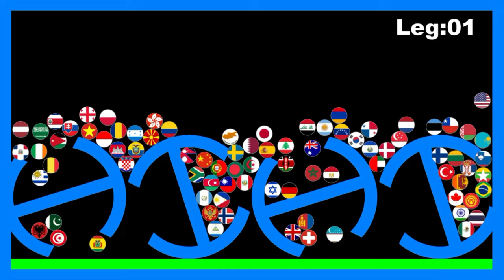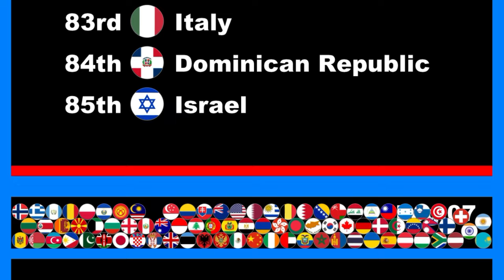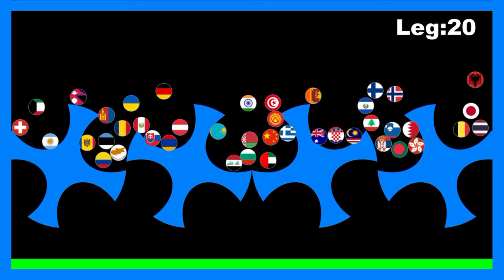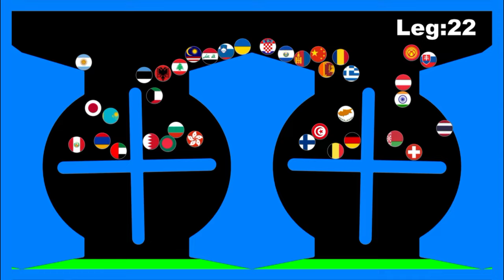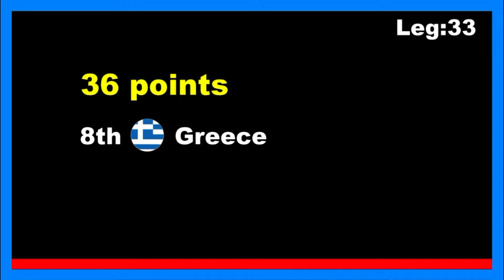[Season6 Day10] 100 countries 39 stages marble point race | Marble Factory 2nd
[point]
1st - 50pts
2nd - 48pts
3rd - 46pts
4th - 44pts
5th - 42pts
6th - 40pts
7th - 38pts
8th - 36pts
9th - 34pts
10th - 32pts
11th ~ 13th - 30pts
14th ~ 16th - 29pts
17th ~ 19th - 28pts
20th ~ 22th - 27pts
23th ~ 25th - 26pts
26th ~ 28th - 25pts
29th ~ 31th - 24pts
32th ~ 34th - 23pts
35th ~ 37th - 22pts
38th ~ 40th - 21pts
41th ~ 43th - 20pts
44th ~ 46th - 19pts
47th ~ 49th - 18pts
50th ~ 52th - 17pts
53th ~ 55th - 16pts
56th ~ 58th - 15pts
59th ~ 61th - 14pts
62th ~ 64th - 13pts
65th ~ 67th - 12pts
68th ~ 70th - 11pts
71th ~ 73th - 10pts
74th ~ 76th - 9pts
77th ~ 79th - 8pts
80th ~ 82th - 7pts
83th ~ 85th - 6pts
86th ~ 88th - 5pts
89th ~ 91th - 4pts
92th~94th  -3pts
95th~97th - 2pts
98th~100th - 1pt